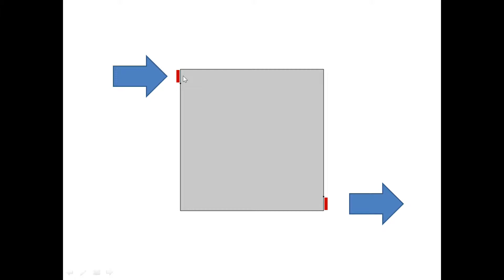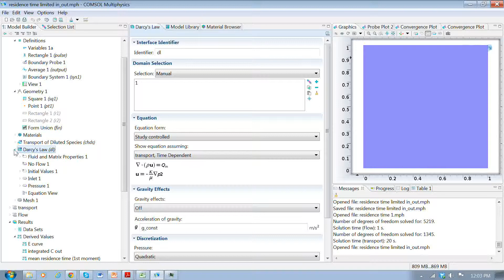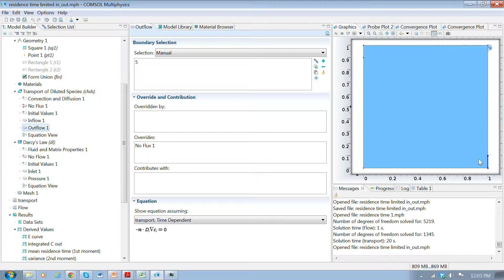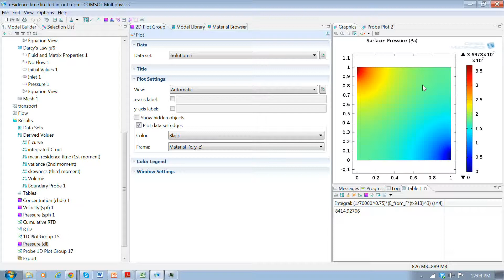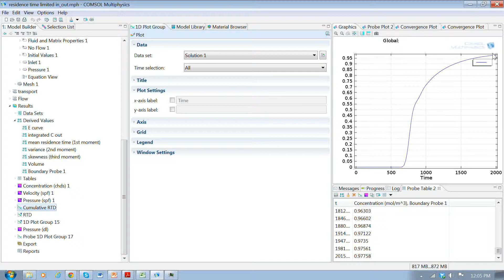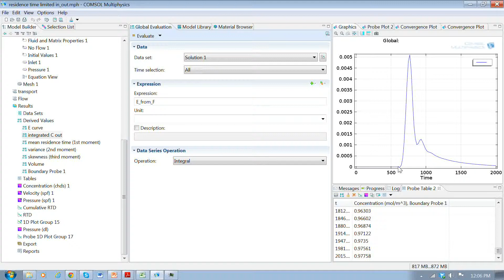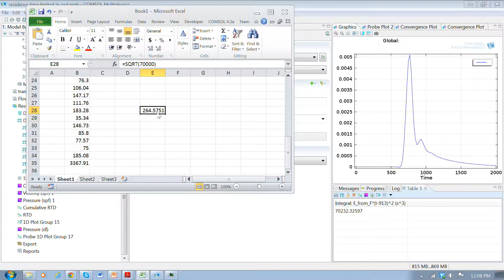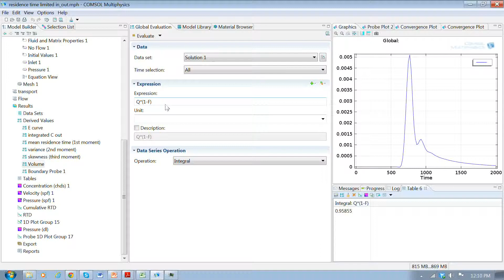Residence time calculation, reactor with restricted inlet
Describes how to calculate the residence time distribution in a reactor.